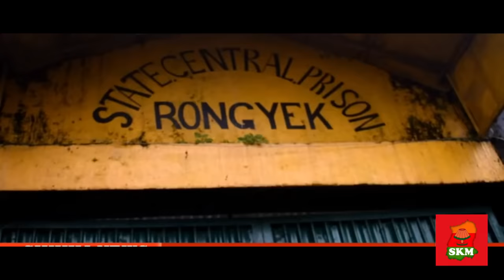BIMAL NEOPANEY/NEW NEPALI SONG/ dalle khorsani/message to sikkimes people/for better tomorrow/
after the huge success of bombom bolay ayo golay
I would like to dedicate this song to all my Sikkim lovers, I hope you  all will go  through the song's lyrics and understand it to build up the better democracy and better society in Sikkim, and dont forget to like share and suubscribe  to my channel.

SINGER: BIMAL NEOPANEY
LYRICS : BIMAL NEOPANEY